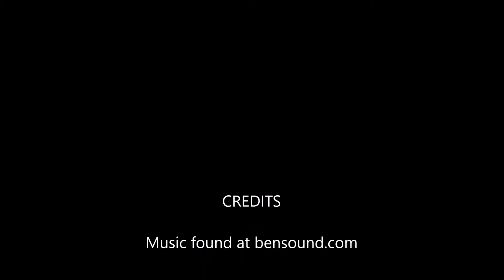Sold 1/91 Waterloo St Tuart Hill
5 REASONS TO BUY ME!!

1) OUTSTANDING LOCATION. You will be right at the southern tip of Tuart Hill, on the Joondanna border. There is easy access to the CBD and you're right on the doorstep of the Mt Hawthorn cafe strip and Osborne Park employment hub.

2) LARGE NATURALLY SHADED COURTYARD. Being the front villa you will enjoy this huge outdoor entertaining area with plenty of space to entertain friends and family. There is also side access from the parking bay and a good sized shed.

3) SMALL, WELL MAINTAINED SINGLE LEVEL STRATA COMPLEX. Beautifully manicured gardens make this a welcoming place to live and with strata levies of just $350 per quarter all your insurance, maintenance, repairs, water use, gardening and many other outgoings are all taken care of!

4) SIMPLE FUNCTIONAL FLOORPLAN. Two good sized bedrooms, corner kitchen with gas connected, separate dining or study area, spacious lounge, bathroom/laundry, and separate w/c. Great for a first home buyer or addition to any investment portfolio.

5) SCOPE TO ADD VALUE. This is a great unit as it is and you can move straight in. But there is also plenty of scope to add further value down the track.